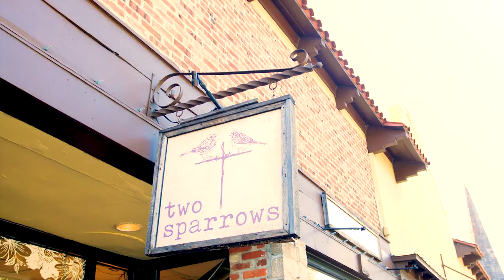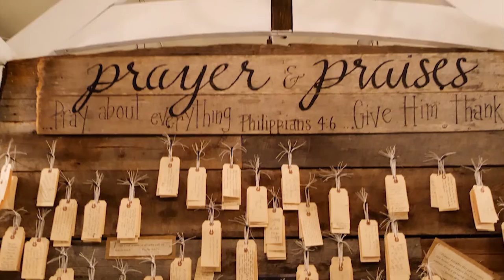Two Sparrows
Threads of Grace

[grace \’grās\ : unearned favor of God]

Two Sparrows is a faith-based boutique that believes every customer is connected through and by each other because of our experiences. You will definitely know from the first time stepping into this unique environment that something is different. Our staff is equipped to be your personal shopper or may lead you to our Prayer and Praise Wall to give you a word of encouragement or pray with you. Either way you will always be treated like family and want to come back and experience this again and again. These are the threads of grace that keep us connected.

Grace – Love and favor of God, it is the kindness from God that we don’t deserve.

Threads – A long thin strand, weaving and running throughout…God is the core of our threads.